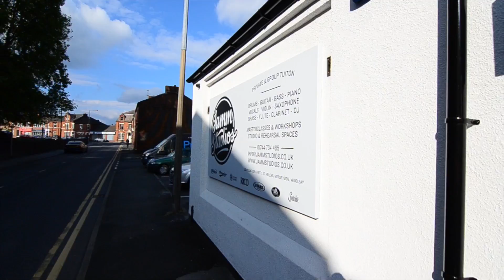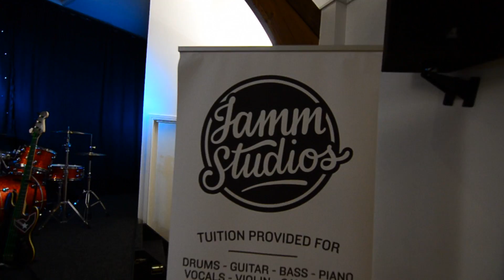Studio Run Through!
Take a whistle stop tour of our awesome facility!